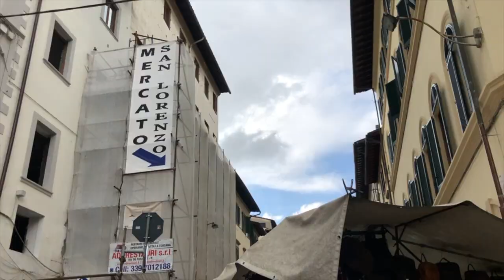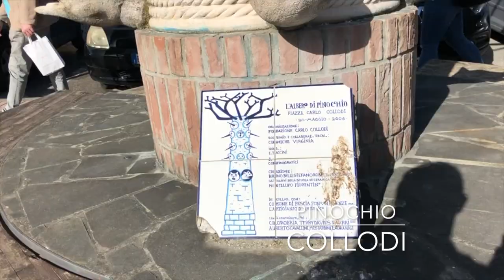FUN THINGS TO DO IN FLORENCE AND TUSCANY ITALY VLOG # 5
I WOULD LIKE TO THANK GUTIERREZ FAMILY FOR WELCOMING AND ACCOMMODATING ME TO THEIR HOME. THIS WILL BE MY LAST HOLIDAY ALONE WITHOUT DHANG. I HAD AN AMAZING TIME EXPLORING TUSCANY AND FLORENCE.

💓 RAINNE